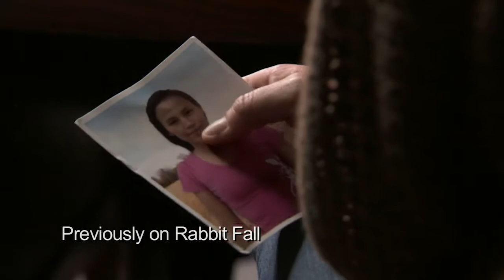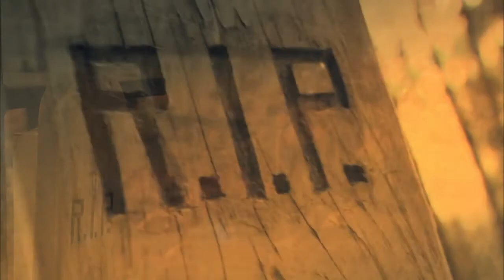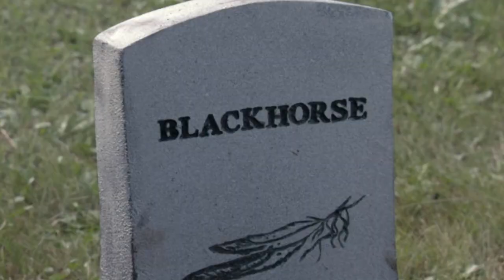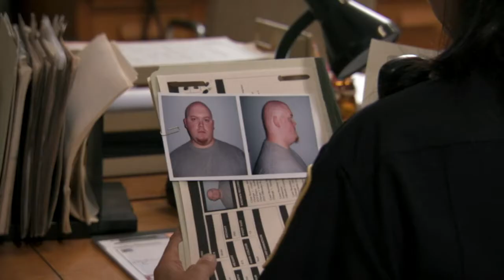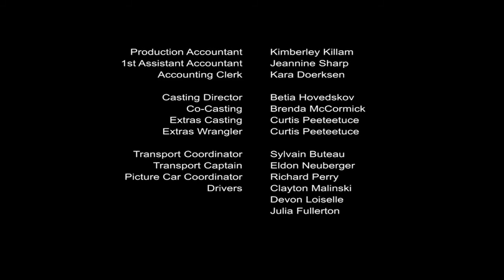Rabbit Fall | Season 2 | Episode 5 | Pestilence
Tara watches in shock as a gruesome apparition disappears into a freshly dug grave. Investigating further, Tara sparks outrage and threats when she digs up the consecrated grave and unleashes a super bug that spreads throughout Rabbit Fall. Will the mysterious little girl’s gift to Tara help her stop the wide - spreading disease before it’s too late?

RABBIT FALL is a supernatural crime drama series that follows the life of an urban cop who is relocated to a remote town plagued by violent crimes and unexplained events. Constable Tara Wheaton has just arrived in Rabbit Fall, transferred from the big city because of a professional indiscretion. She quickly finds out that Rabbit Fall is not the picturesque, pleasant community the brochures make it out to be – bodies show up in hunting traps, missing tourists wash up on shore, and young women wind up dead along the roadside.

As suspicions rise and tensions grow, Tara discovers an even deeper divide in the community – between residents who believe a supernatural force has gripped them by the throat and those who point fingers at the neighbors among them.

Creator: Joadie Jurgova
Stars: Andrea Menard, Kevin Jubinville, Peter Kelly Gaudreault